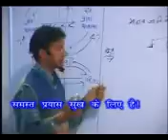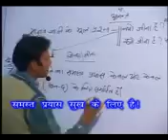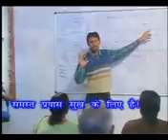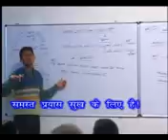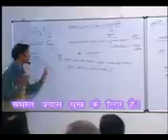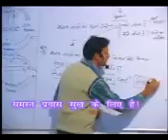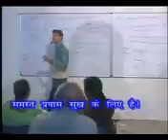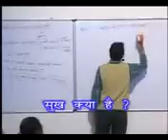Jeevan Vidya Shivir Series - 11 - Sir Som Tyagi - Basic Question of Life 5.mp4